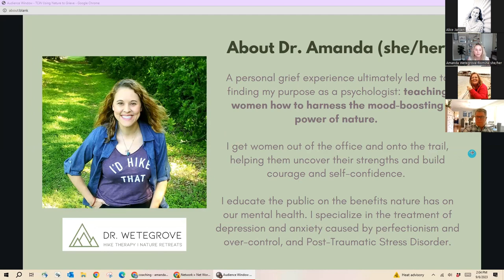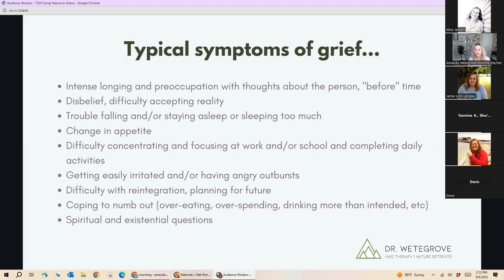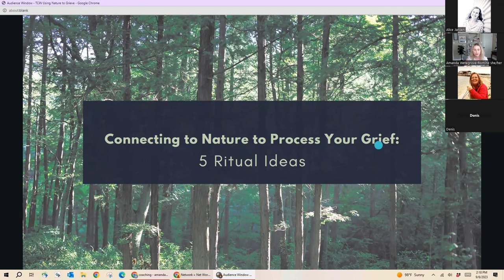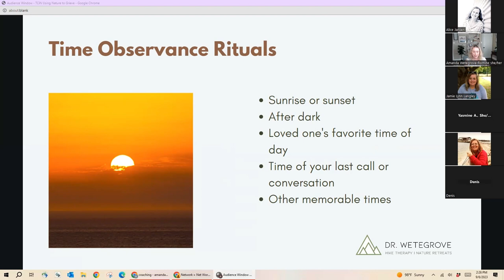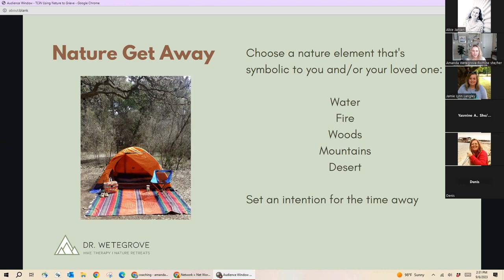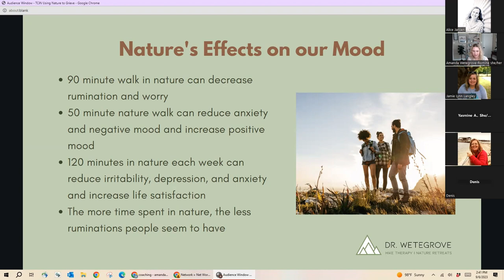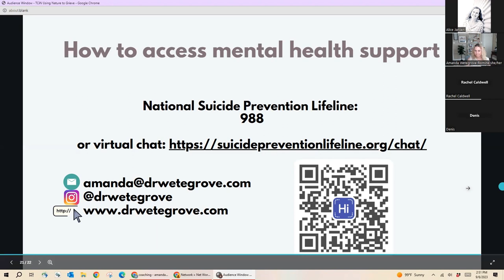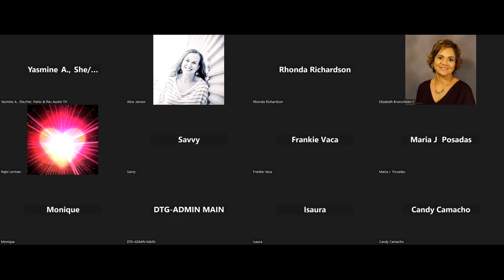Using Nature in Times of Grief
Feelings of grief are part of life as we move through significant transitions, say goodbye to loved ones, or enter a new season of life. Join us to find out how nature can provide a pathway to healing, processing emotions, and as a source of comfort. This webinar will help you identify key elements you can use today to heal big feelings utilizing the power of nature.

Please consider a donation to TCiNN to help us continue to bring you these webinars